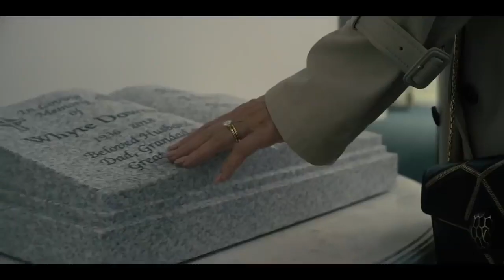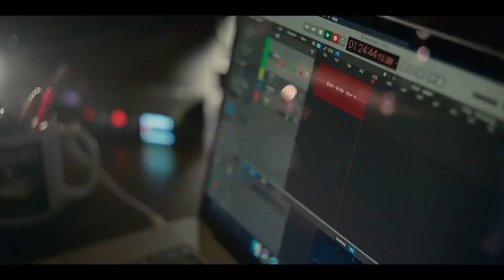Truth Be Told Serie TV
Truth Be Told è una Serie TV di genere Poliziesco, Drammatico, Thriller creata da Kathleen Barber e Jim Dunn con Michael Beach e Monique Capelta, trasmessa dal 2019 in USA. La produzione di Truth Be Told è attualmente in corso. Sono state prodotte 3 stagioni per un totale di 18 episodi.